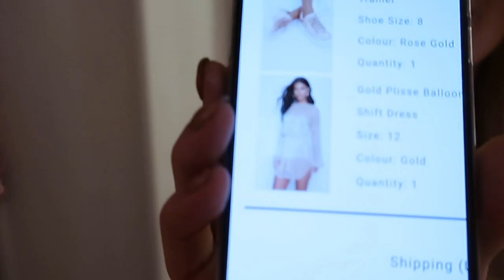NYE DRESSES 2019 | New Years Eve Outfit Idea's | PLT HAUL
Pretty Little Thing Haul and Try On / Unboxing 2019

Hey, Beauties! So this video was planned for NYE but I did take some lovely time off over Christmas and New Year which meant this video, unfortunately, didn't get uploaded in time! However, I LOVE LOVE LOVE the dresses too much in this video not to upload them so here you are!!!

ENJOY AND HAPPY NEW YEAR BEAUTIES!

LOVE KATIE X

Shop all my outfits on the 21 Buttons App

Katie xxxx

It doesn't cost you guys a penny but means I earn a small percentage of the sale for recommending it to you all!!! Thank you for all your support! Love you all!!! :)